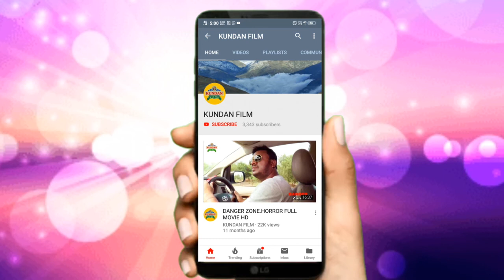AMRITA DIXIT KA BOLBUM SUPER HIT VIDEO 2019 ACTOR NEHA DIRECTOR .KUNDAN